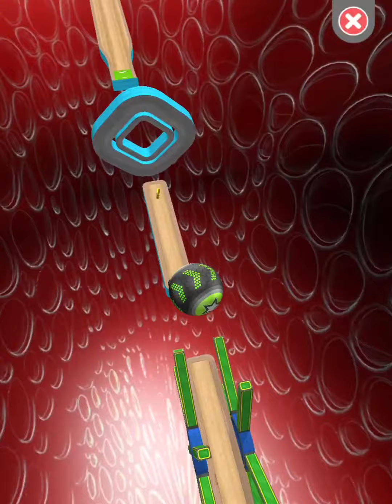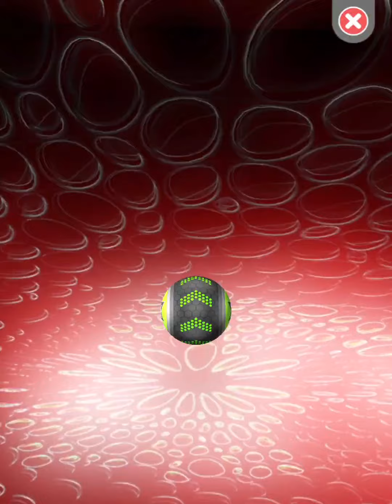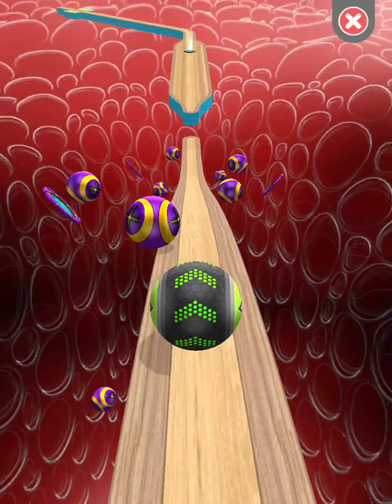Going Balls‏ - SpeedRun Gameplay Level 12069